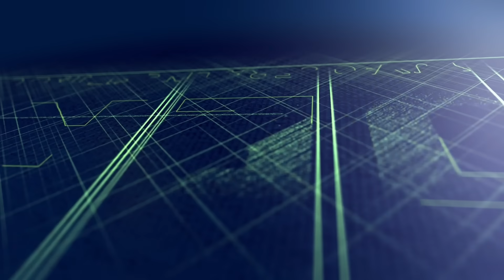Fiber access terminal installation tutorial, FTTH outdoor gel sealed waterproof box FODB-8 by Jera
You are watching the video tutorial of aerial installation of fiber optic termination box FODB-8.
We are Jera line, a factory that produces cable infrastructure products.
FODB-8 is installed with adapters, splitters, drop cable patchcords, pole bandings, and fiber cable slack storage.

FTTH fiber optic distribution box FODB-8 other called gel sealed FTTH termination box designed to terminate feeding optical cable and connect last mile cables as fiber optical patch cords according to capacity of distribution box.

The products key features:

1. Two splice trays, for two layers of connection. Such design protects the bottom splicing layer from damages, during fiber access deployment.
2. Bottom tray - for cable’s slicing, top tray - for drop cable connection.
3. Top tray may accommodate up to 10 of regular SC adapters
4. Watch the fiber optic cable preparation process.
5. The given example of fiber cable configuration contains two FRP rods, loose tube with gel protection.
6. Measure the required length of fiber, and place it in the bottom tray.
7. Fasten the feeding fiber optic cable with the box by nylon ties.
8. After insertion of feeding cable, lock the reinforced FRP rods by screws, as shown.
9. Protect the loose tube with fiber by insolation tape and attach it to the bottom tray.
10. Splice the fiber cable with the PLC splitter by standard heat shrink tube.
11. Place the PLC splitter into the bottom tray, without bending of fiber cores.
12. Connect the splitter’s heads to the SC sockets.
13. Insert the drop cable cords into the SC sockets.
14. No more traditional insulation required, just locate drop cables in the gel sealing rubber outlets, secure then by nylon ties.
15. Lock the empty outlets by plastic accessories.
16. Mount the box with the convenient accessory depending on the setting area. Those maybe: walls, pole.
17. Attachment may be realized by screws, stainless steel bandings or perforated ties, cable slack storage bracket YK-SX.
18. Quick and simple installation of FTTH drop cables is guaranteed.

Our mass production facility allows reaching the required delivery time.
Wide range of tests, guarantee stable quality in our production operations.

We are looking forward to find new customers worldwide.